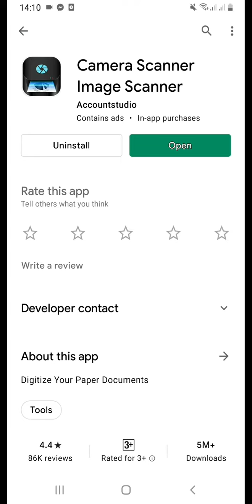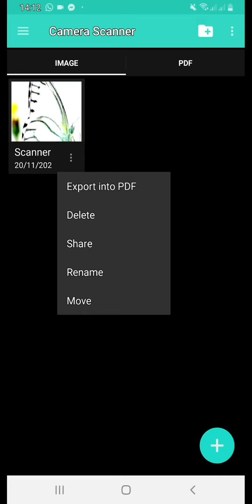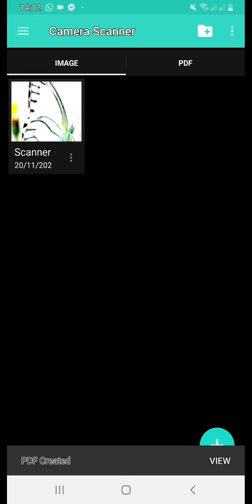How to scan image - Scanning image - Scanned image and change into Pdf